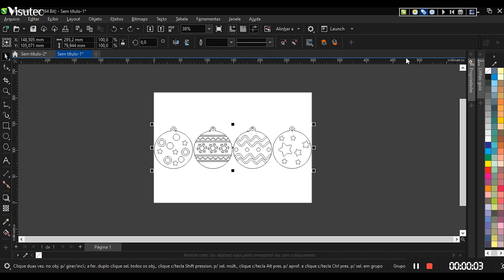Fazendo Bolas de natal em MDF na Máquina laser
_________________________________________________________________________________________________________________________________________________________________________________________________________ Neste vídeo feito no Showroom da Multivisi em Recife, vamos produzir bolas decorativas de natal em MDF na Máquina de Corte e Gravação a Laser. E aí, gostou?